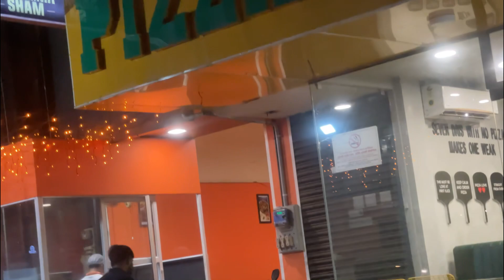Day out with cousins.🕺🤍 (coimbatore ,road trip,family,cousins,fun,shopping,food)